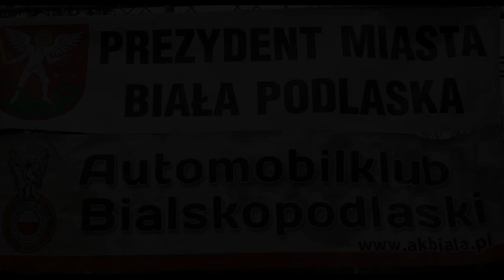Inauguracja III Rajdu Bialskiego na Placu Wolności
28 Listopada odbyła się inauguracja III Rajdu Bialskiego.
W tym roku Rajd obejmuje 3 Lokalizacje:
1 - Start i Inauguracja na Placu Wolności,
2 - Na terenie PEC W Białej Podlaskiej,
3- Na Targowisku Miejskim.